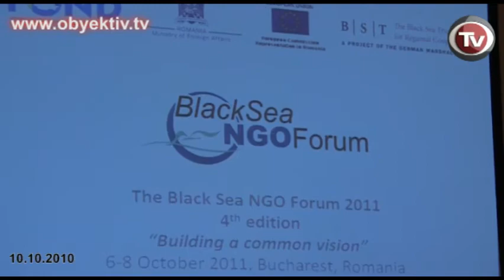DÖRDÜNCÜ QARA DƏNİZ QHT FORUMU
Dördüncü Qara Dəniz QHT forumu

Ötən həftə  Rumıniyanın paytaxtı Buxarest şəhərində Qara Dəniz ölkələri Qeyri Hökumət Təşkilatlarının forumu keçirilib. Rumniyanın xarici İşlər Nazirliyi, Ruminya QHT-lərinin İnkişaf Fondu,  Avropa İttifaqının Ruminiyadakı nümayəndəliyi, Avropa Komissiyası və Regional Əməkdaşlıq naminə Qara Dəniz Fondunun təşkilatçılğı ilə keçirilən forum  3 gün davam edib. Forumun məqsədi Qara Dəniz regionunda QHT-lər arasında dialoq və əməkdaşlığın səviyyəsinin artırılması, son illərdə regionda əsas siyasi, iqtisadi və sosial hadisələri nəzərdən keçirməkdi.   Ekspertlər, müxtəlif sənaye, hökumət nümayəndələri, Ermənistan, Azərbaycan, Rusiya, Moldova, Bolqarıstan, Gürcüstan, Yunanıstan, Türkiyə, Ukraynadan olan  QHT-lər daxil olmaqla  400-dən çox iştirakçı burada bir araya gəlib. Oktyabrın 6-da keçirilən forum 4 paneldən ibarət olub.

Birinci panel    Rumıniya QHT-lərin İnkişafı Federasiyasından Oliviya Baciu, Avropa İqtisadi və Sosial Komitəsinin  Prezidenti Stefan Nilson və Ruminya Xarici İşlər Nazirliyinin Dövlət Katibi Doru Kostea-nın moderatorluğu ilə keçib. Forumda Avropa İttifaqının regional əməkdaşlığında  Qara Dəniz regionun yeri, regional əməkdaşlıq təşəbbüslərinin  hazırkı inkişafı ilə bağlı müzakirələr aparılıb.  Avropa İttifaqı regionun müxtəlif təhlükəsiz, siyasi və iqtisadi  problemlərinin həlli istiqamətində uğurlu regional  model kimi qəbul olunub.

Regionda müxtəlif maraq və məqsədlərə adekvat cavab olaraq bir sıra avropa təşəbbüslərinə başlanılıb: Qara Dəniz Synerji, Rusiya ilə Avropa İttifaqı Strateji Əməkdaşlıq, Türkiyə üçün Daxili Əməkdaşlıq və Şərqi Əməkdaşlıq. Regionda effektli regional əməkdaşlığın  gələcəyi üçün bütün təşəbbüslərin birləşməsi əsas olaraq qalır.

Oktyabrın 7-də davam edən forum Qara Dəniz regionunda vətəndaş cəmiyyətinin rəhbərliyi mövzusu ilə  davam edib. Bildirilib ki, son bir neçə ildə  milli və regional səviyyədə vətəndaş cəmiyyəti rəhbərliyinin yaranması və dəstəklənməsi üzrə təşəbbüslər bir neçə Qara Dəniz ölkəsində QHT-lər tərəfindən həyata keçirilib.  Forumda həmçinin  uşaqları müdafiə  siyasəti və əməkdaşlığı da  müzakirə edilib. Qeyd edilib ki, Qara Dəniz regionunda uşaq alverinin qurbanları həddən çoxdur. Vətəndaş cəmiyyəti təşkilatları və koalisiyalar  regionda yaşayan köməksiz uşaqlar üçün milli qanunların, qaydaların, xidmətlərin  yaranması, inkişaf etməsi və həyata keçməsi üçün hökumətlərin, digər milli və beynəlxalq səhmdarların cəlb olunmasında əsas rola malikdir. Foruma  Azərbaycandan QHT təmsilçiləri Sabit Bagirov, Anar Məmədli, Zöhrab İsmayil,   Emin Hüseynov, Fərid Məlikov,  Elçin Məmməd, Kənan Aslanlı, Nabil Seyidov, Nailə Mustafayeva, Ulvi  İsmayil, Niyaz Yagubov qatılıblar.